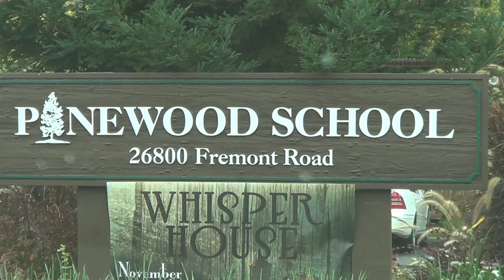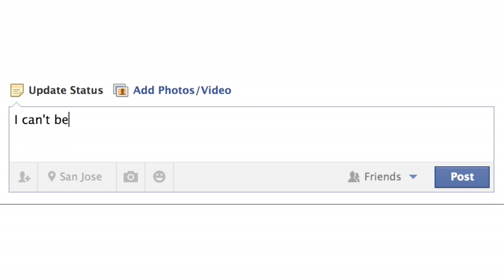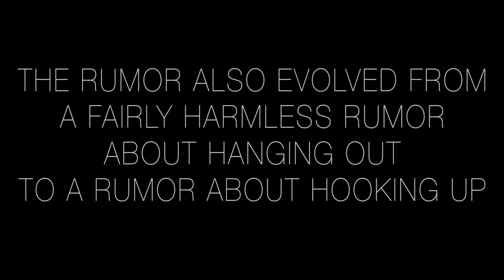Rumors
This video is about docu